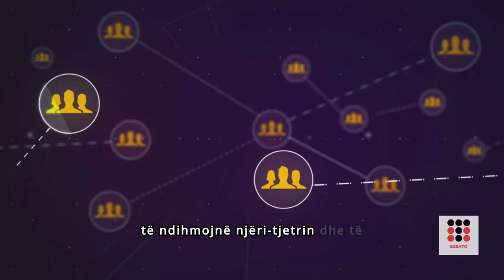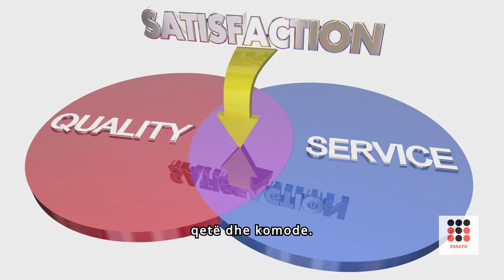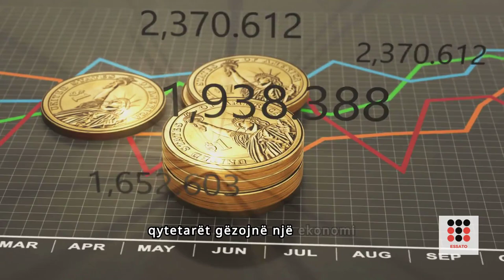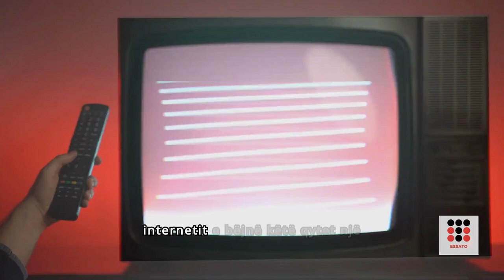Ky është qyteti më i mirë në botë për të jetuar